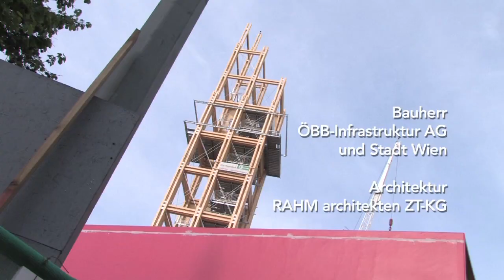OBEN MIT... Jan Tabor + Hans Schartner, RAHM architekten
BAHNORAMA: Der Turm setzt ein von weitem sichtbares Zeichen für den neuen Hauptbahnhof und bietet auf einer Höhe von 40m Überblick über das Areal und den umliegenden zukünftigen Stadtteilen. Erschlossen wird die Aussichtsplattform mit zwei Panoramaliften.